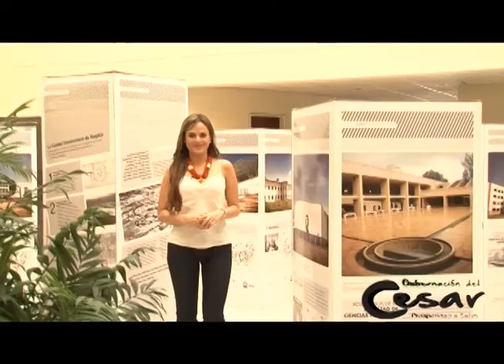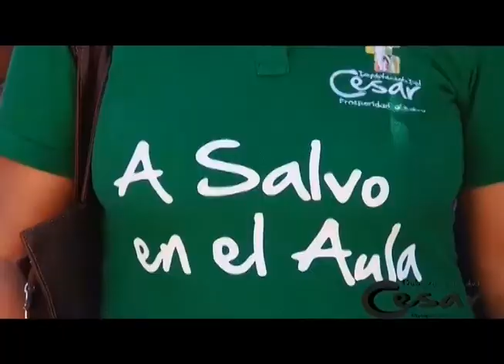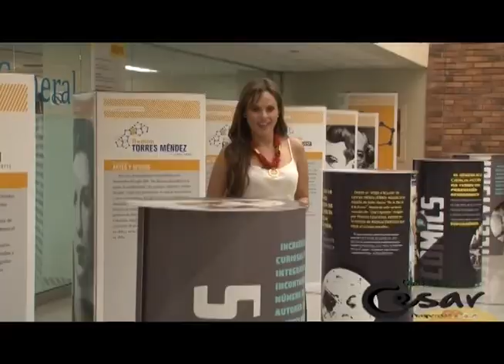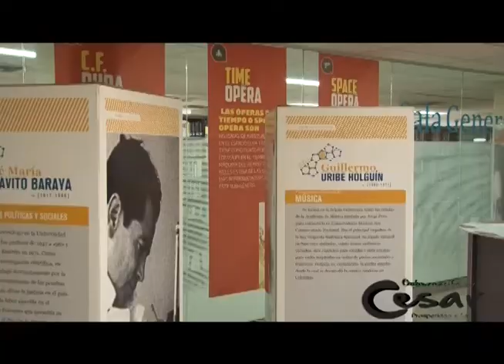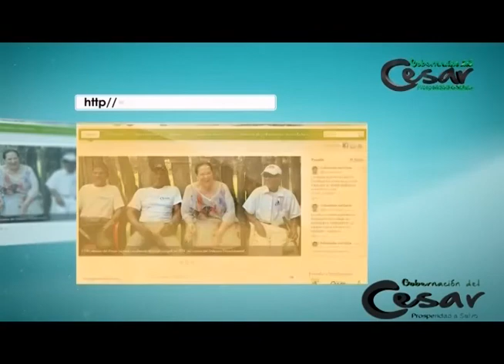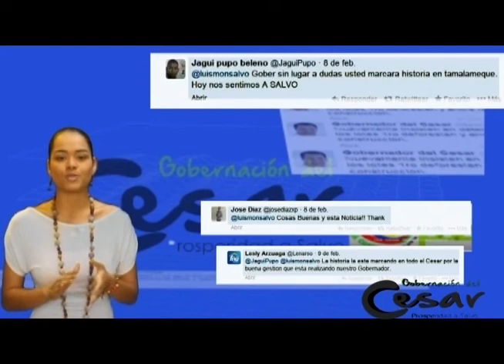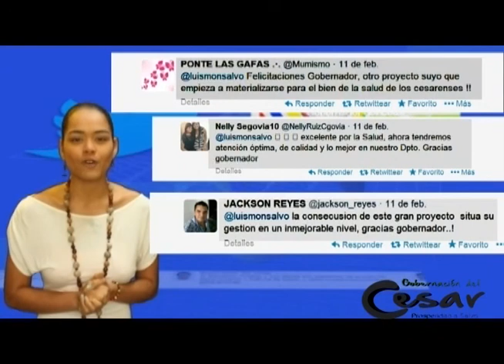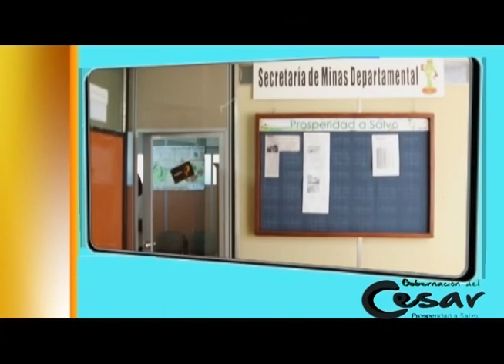Vea aquí el El Cesar A Salvo programa institucional de la Gobernación del Cesar, 18 de febrero 2014